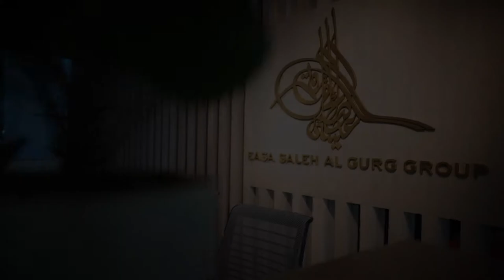The Art of Dialogue Series I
Muna Al Gurg , Director of Retail at ESAG, speaks at 'The Art of Dialogue' event at ESAG Design Hub d3: “As a Group with a diverse portfolio, we are always exploring ways in which we can innovate while staying true to our roots that are imbedded in UAE culture.

The aim of the ‘Art of Dialogue’ series is to provide a platform for creative minds across the local and regional art world to share their knowledge and insights to preserve the wonderful history and heritage of our country while encouraging emerging artists to push the boundaries even further.

“It was an honour to host such influential figures for the first session, which was enlightening and thought-provoking. We look forward to a successful series of encouraging dialogue and facilitating collaboration.”

ESAG Design Hub d3 Building 1A